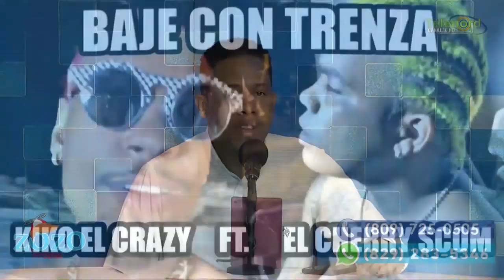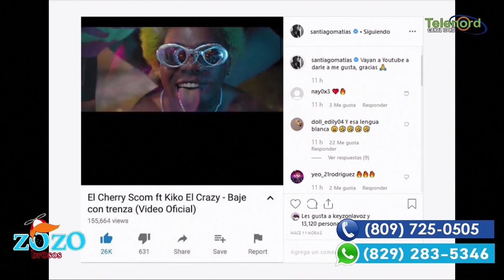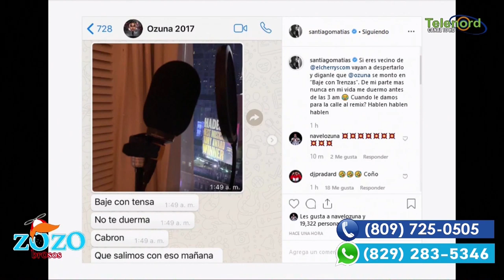BAJE CON TRENZA se volverá mundial con Ozuna